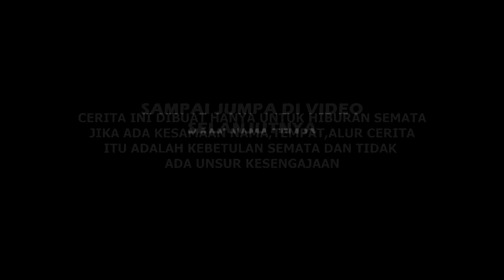drama | mama tiktokers vs marsya likers bagusan mana ya